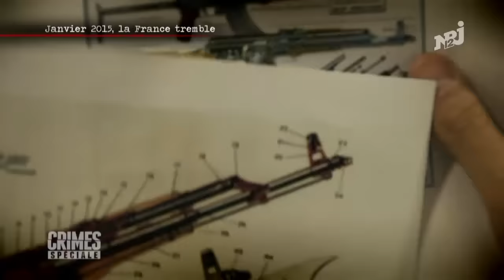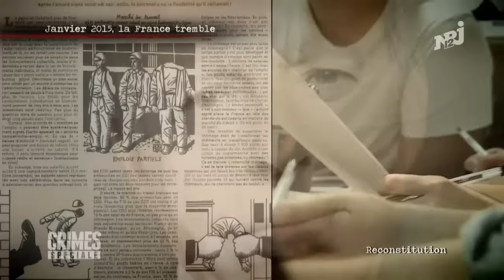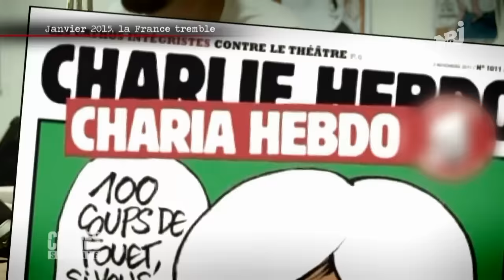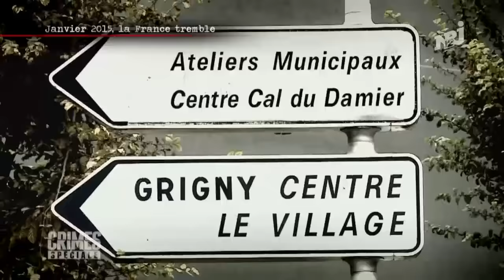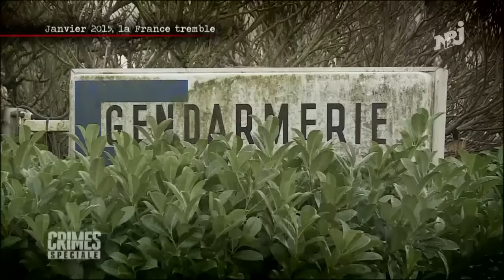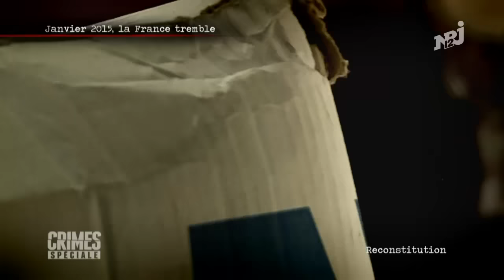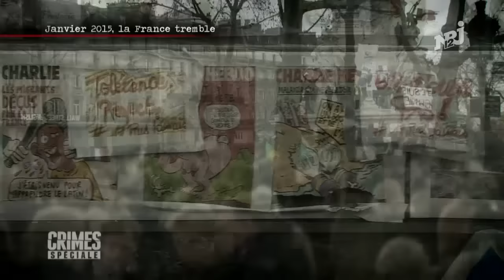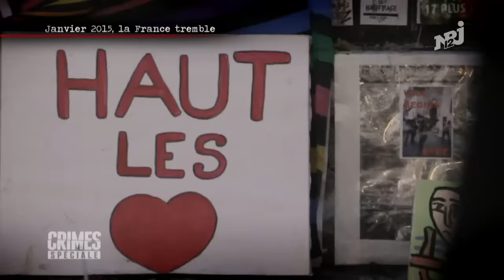Reportages Attentats-Crimes janvier 2015, la france tremble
CRIMES c'est à la fois un magazine qui part à la rencontre des téléspectateurs dans leur région et un magazine de faits divers passionnant. Dans chaque documentaire, Jean Marc Morandini se rend dans une ville de France et propose de revenir sur 3 faits divers qui ont marqué la région. Il reçoit une personnalité (journaliste, avocat, écrivain...) qui apporte un regard sur la criminalité de la région (l'évolution des faits divers, leur fréquence, les nouvelles affaires, les types de criminels...). CRIMES donne la parole à ceux qui ont souffert, qui souffrent encore et qui se battent pour que justice soit faite. Chaque enquête permet de découvrir des hommes et des femmes qui ont été au coeur d'un fait divers incroyable. Les familles des victimes, les proches des criminels, leurs avocats, les enquêteurs, les journalistes locaux...tous ces personnages et acteurs involontaires, parlent avec justesse et émotion de leurs histoires. L'enquête de police sert de trame à des récits captivants où la folie n'a semble-t-il aucune limite.

Origine : France
Présentateur : Jean-Marc Morandini‎
Genre : Reportages, investigations
Date de diffusion : 5 janvier 2016
Studio/Chaine : NRJ 12
Durée : 1 h 29 min